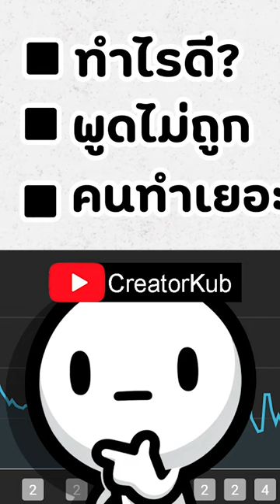เริ่มทำยูทูปยังไงดี... | ทำยูทูปในปี 2024 เริ่มจากไหนดี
จะเริ่มทำยูทูปในปี 2024 เริ่มจากไหนดี ในคลิปนี้มาคุยกันครับ

ครีเอเตอร์,ยูทูปเบอร์,อยากเป็นยูทูปเบอร์,อยากทำยูทูป,เริ่มทำยูทูป,ทำยูทูปยังไง,หาเงิน ยูทูป,พอดแคสต์,พอดแคส,podcast,passive income,สร้างpassive,1000บาทต่อวัน,10000บาทต่อวัน,ไอเดียpassive income,passive income มีอะไรบ้าง,วิธีหาเงินออนไลน์,อาชีพเสริม,วิธีหาเงิน,หาเงิน,สร้างรายได้,รายได้เสริม,หาเงินออนไลน์,หารายได้เสริม,เงินล้านแรก,เปลี่ยนเงินล้านแรก,ลงทุนล้านแรก,มายเซ็ท,พัฒนาตัวเอง,จิตวิทยาความสำเร็จ,ดึงดูดเงิน,ดึงดูดความสำเร็จ,peanutbutter,joejitnarin,newworldfinance,THE MONEY GAME,Nack Siwakorn,9arm,arm,อาม,อาร์ม,สมองไหล,Money Matters,Paul Pattarapon,พอล ภัทรพล,THE STANDARD,Mission to the moon